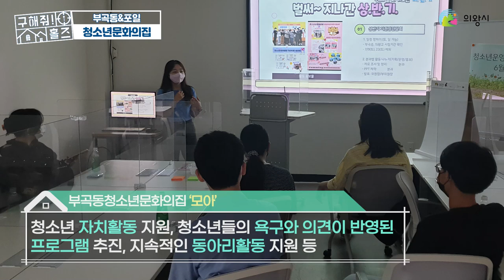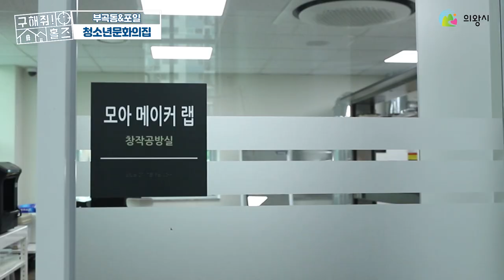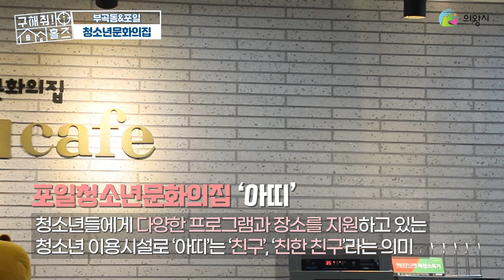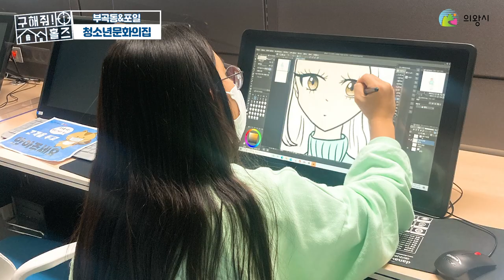의왕시 청소년들👀 모여라📢 의왕시 청소년문화의집 ｜의왕시 청소년들의 아지트🏠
의왕시 청소년들의 아지트, 청소년문화의집 모아,아띠!

청소년들의 꿈과 재능을 펼칠 수 있는
다양한 공간들!
웹툰부터 미디어, 그리고 3D까지😀👍

청소년문화의집으로 놀러오세요🎈